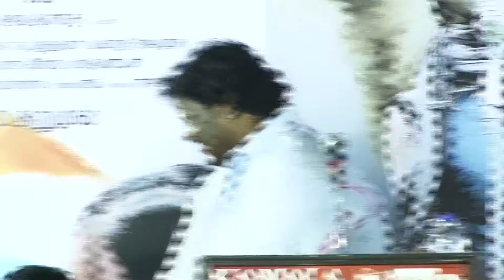Celebrities speech at Nagarpuram audio launch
Watch celebrities talk at the audio launch of Nagarpuram.

Nagarpuram story revolves around the lives of the two brothers, the complications that they face everyday, their romantic ventures and so on.

Cast: Akhil, Sri Divya
Music Director: Aruldev
Director: N.P Sarathy
Producer: D Arumugam
Banner: G.D Films